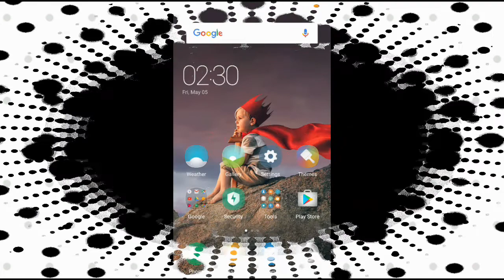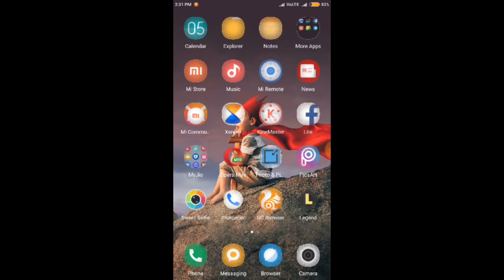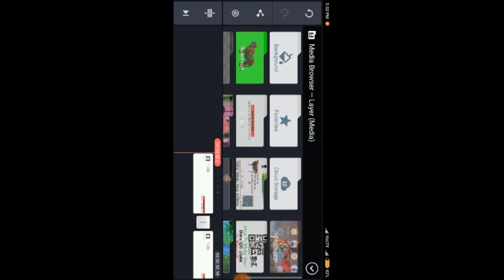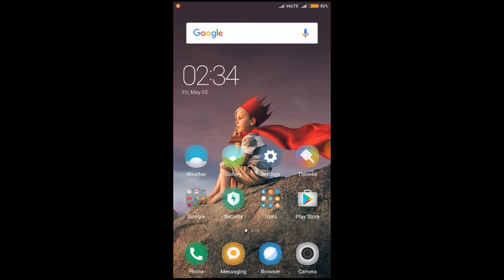How to change video background using kinemaster by mobile in Bengali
Bangla Tech India,
How to change video background using kinemaster in
 Bengali.Mobile theke video background change korun.

Details:- Aajke Ami Dekhalam jee Kibhabe video background change Kore.